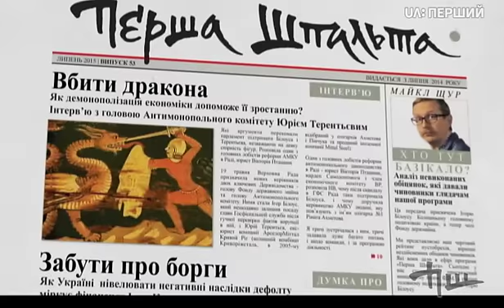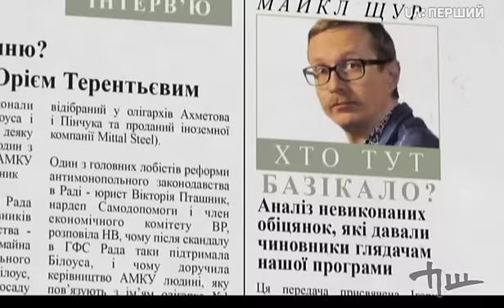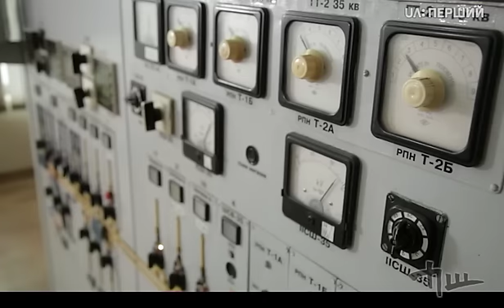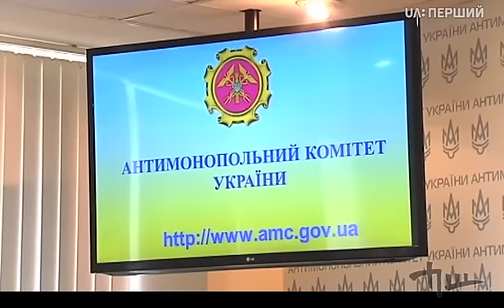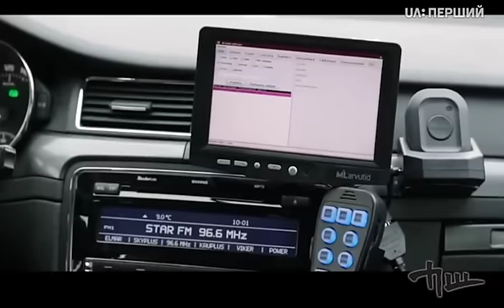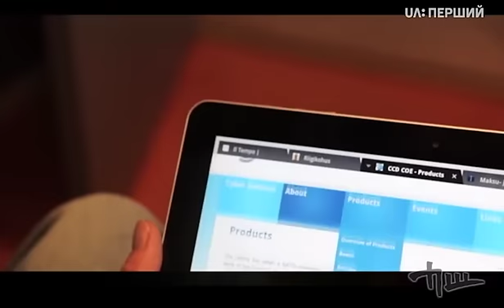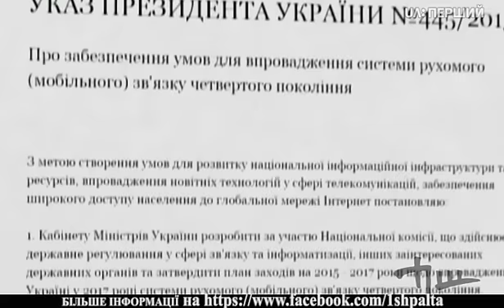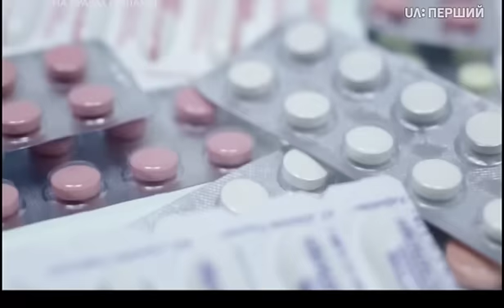Удастся ли победить монополистов и снизить цены? ПШ от 2 августа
Удастся ли победить монополистов и снизить цены? Перша Шпальта от 2 августа